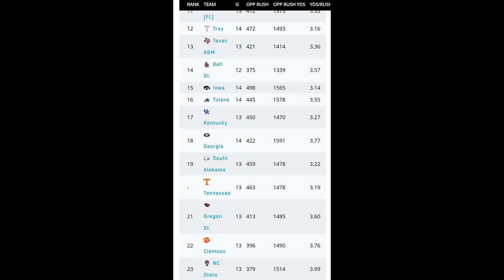The Facts About Alabama's NEW DEFENSIVE COORDINATOR, Kane Wommack, UAC Welcome, By Coach P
Meet me in the comment section with you thoughts on the new hire!

$TheUACoaches

Click PRODUCTS to see full list of available merchandise.

Share. Like. Spread Links. Share Videos